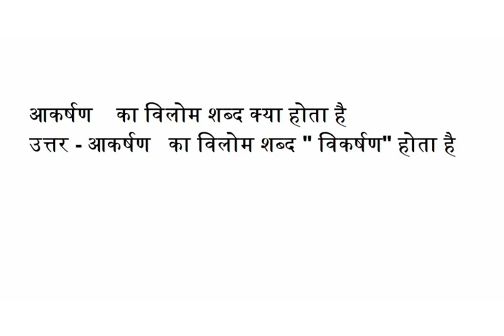आकर्षण का विलोम शब्द क्या होता है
उत्तर - आकर्षण   का विलोम शब्द " विकर्षण" होता है